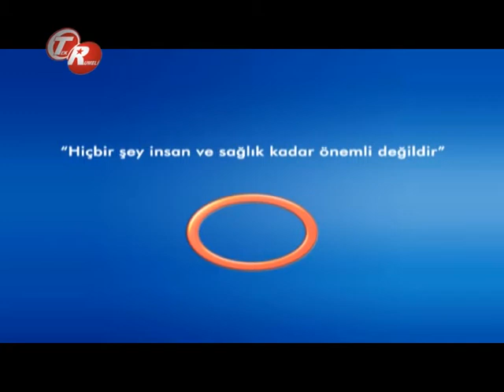Hastalıklarda Güneşin Önemi ?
Hastalıklarda Güneşin Önemi ? Avrasya Hospital İç Hastalıkları Uzmanı Dr. Ali Vardar bilgilendiriyor.